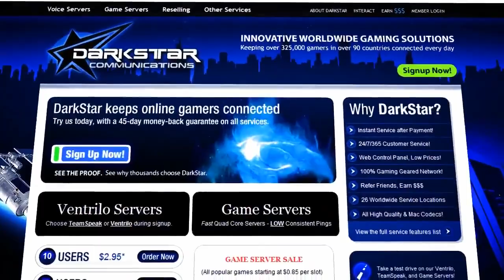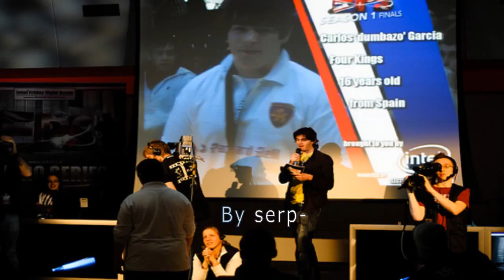CSS Dumbazo The Movie HD